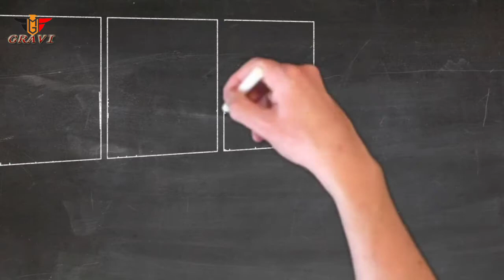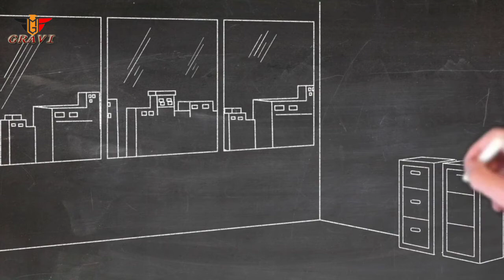Drawing Map by pencil || Super hit Drawing || Motu patlu kids drwaing || Gravi status || How to earn